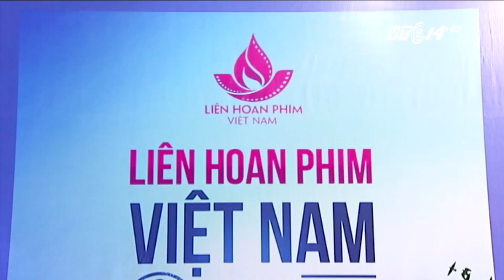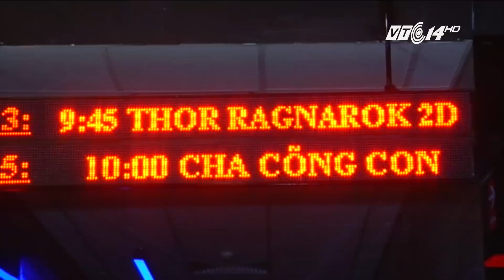VTC14 | Điện ảnh Việt: Vẫn nặng về tư duy "mỳ ăn liền"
(VTC14) - Trong buổi sáng Chủ nhật này, chúng tôi mời quý vị đến với một sự kiện văn hóa, dù không quá nổi bật nhưng không thể nói là vô vị, đó là Tuần phim khai mạc chào mừng Liên hoan phim lần thứ 20 đang diễn ra ở Hà Nội.